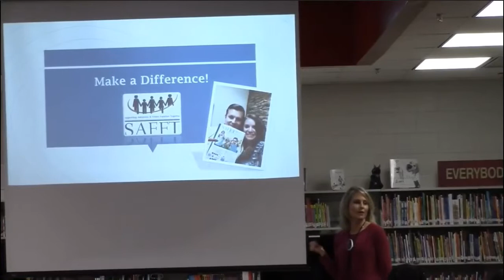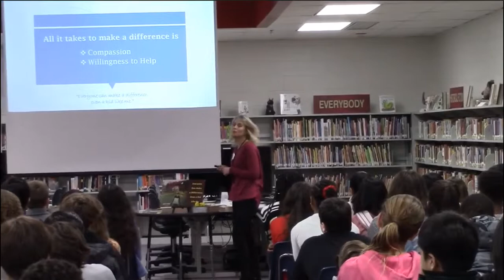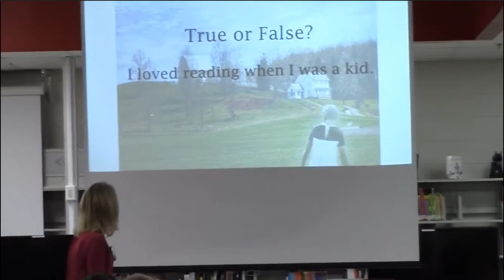Sour Lemon Presentation